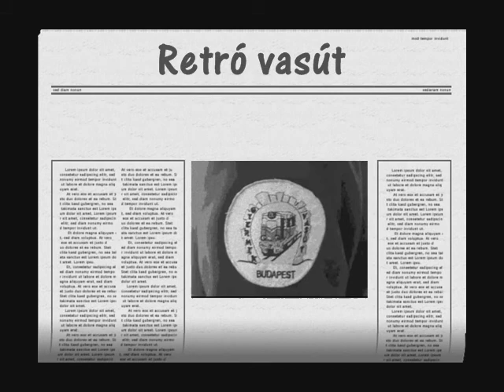Retró vasút.wmv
Retro,gyermekvasút,uttörővasút, Budapesti gyermekvasút, vasútbarát film,